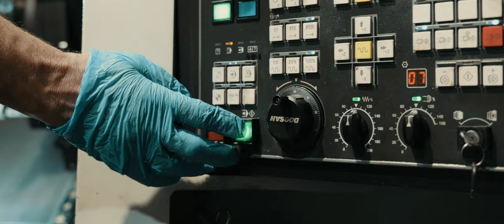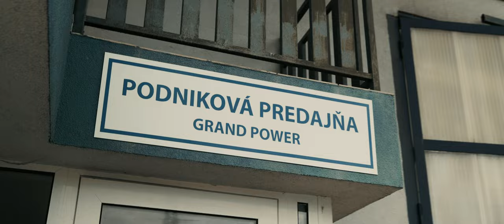This is who we are